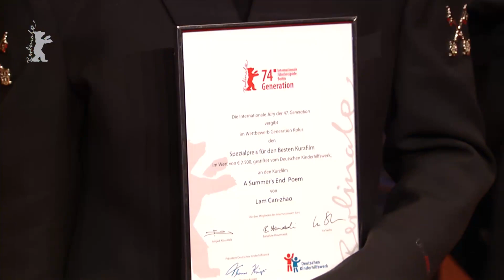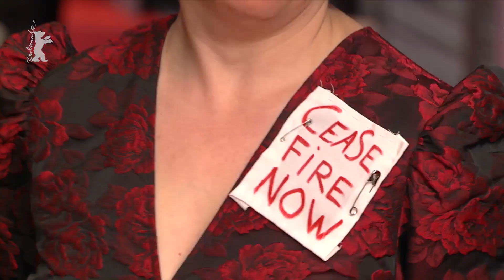Award Ceremony Gala | Red Carpet Highlights | Berlinale 2024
Red Carpet Highlights of the Award Ceremony Gala, at the Berlinale Palast on Saturday, February 24.

Thumbnail: © Dirk Michael Deckbar / Berlinale 2024